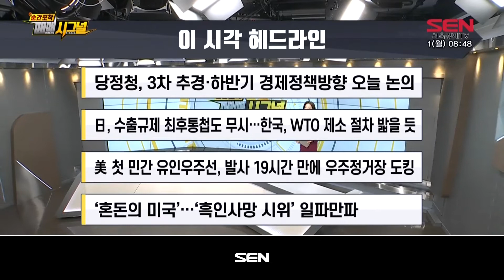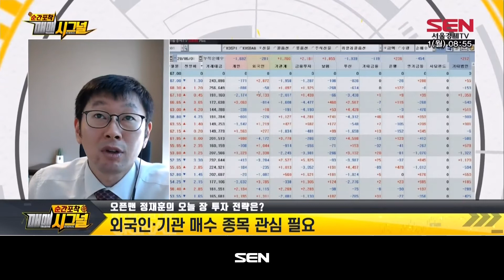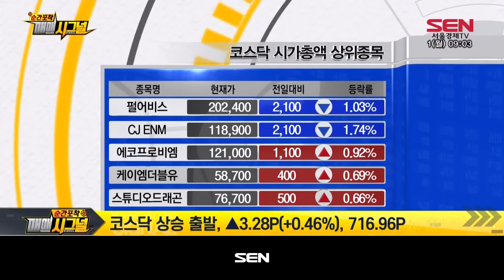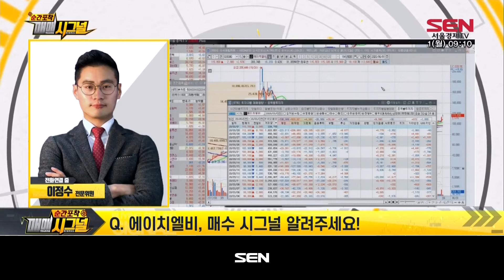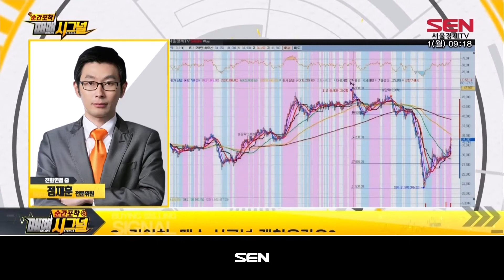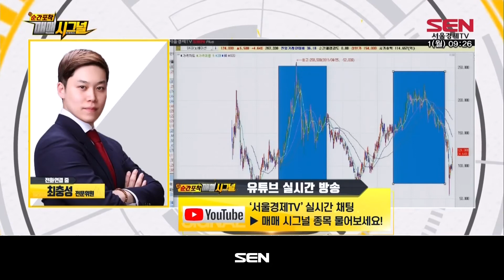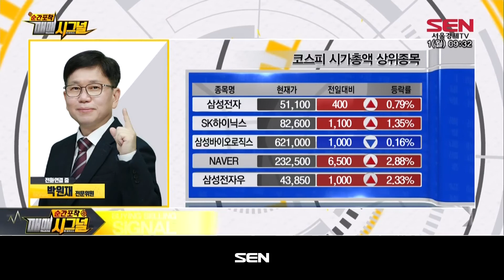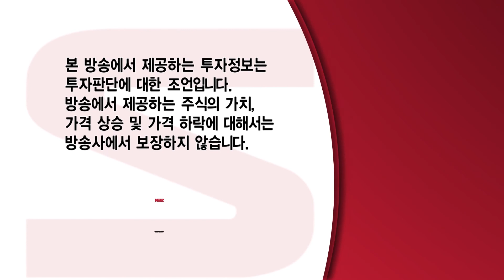순간포착 매매시그널_16회_20200601